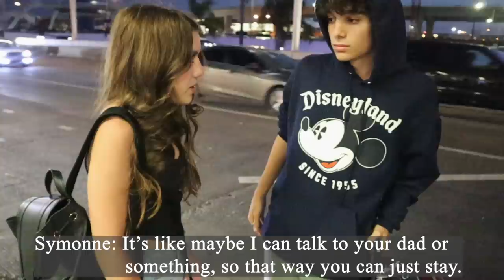SAYING GOODBYE TO MY CRUSH **EMOTIONAL REACTION**😭✈️ |Nick Bencivengo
In today’s video, I have to tell my crush @SymonneHarrison  that my 2 week vacation is actually going to be much longer and that I’m actually moving back to New Jersey with my dad. I don’t have the heart to tell Symonne directly so I’m dropping hints along the way that ultimately lead to me telling her. This was one of the hardest videos I ‘ve made because we both cried a lot at the thought of not seeing each other for a long time.

Make sure you watch till the end to see the emotional good bye when Symonne drops me off at the airport. As always, please be sure to screenshot and share your favorite parts and make sure you tag us! We'll be reposting some of our favorite edits! Thanks for all of the support for snick!

((LAST VIDEO))

I FRIEND ZONED MY CRUSH FOR 24 HOURS--She got so mad! 😬 😡**bad idea** |Nick Bencivengo